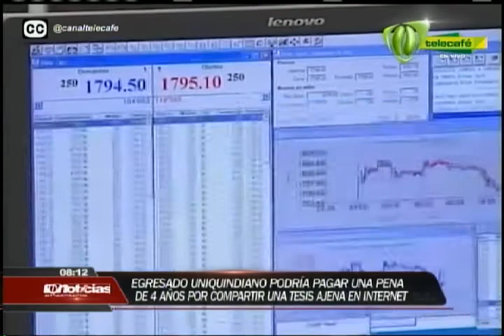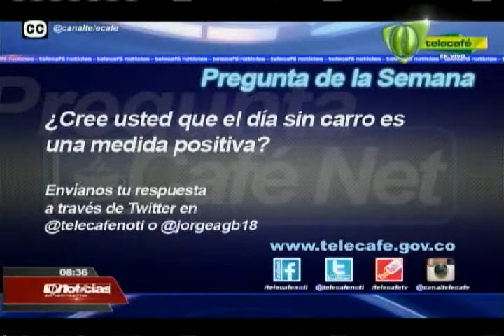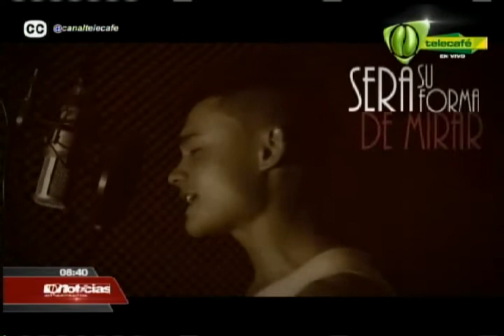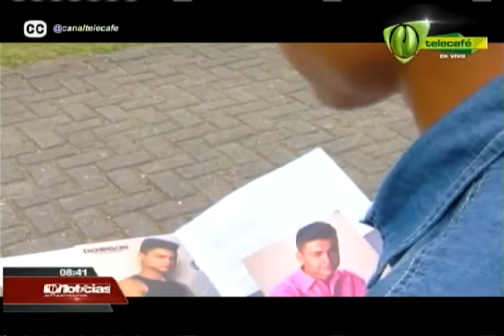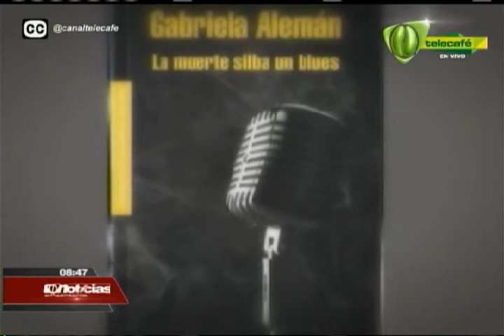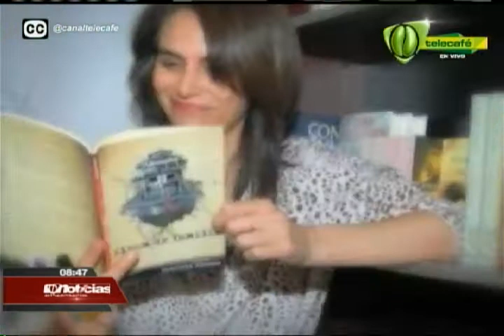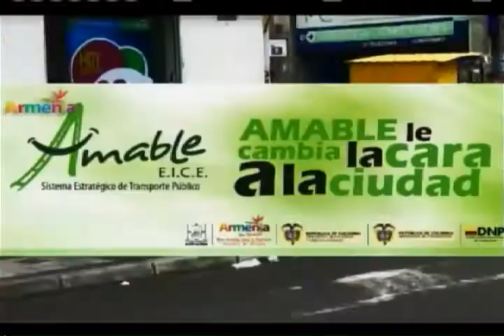Telecafé Noticias 26 de septiembre 2014 Telecafé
Programa completo de Telecafé Noticias, que se emitió por tu canal Telecafé el 26 de septiembre de 2014.